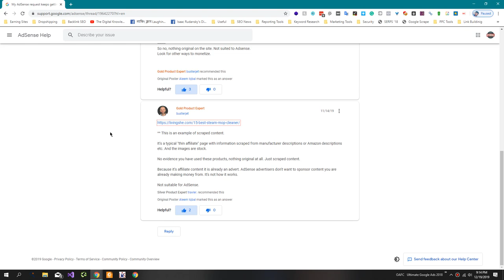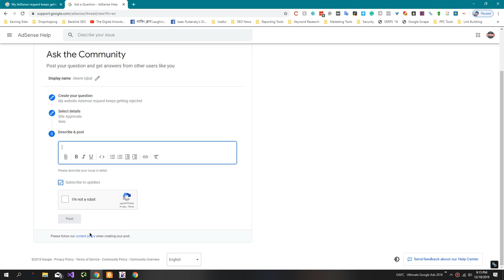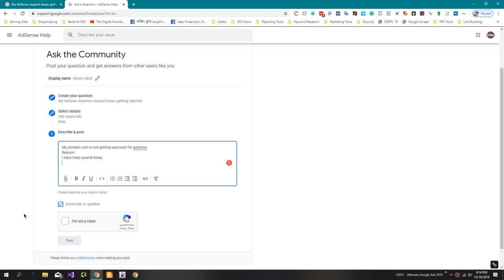How to Get Adsense Approve Easily using this Trick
If you have any questions or issues with Google Adsense, there are several ways to get support:

Help Center: The Google Adsense Help Center is a comprehensive resource that covers a wide range of topics related to Adsense. It includes articles, videos, and frequently asked questions that can help you troubleshoot common issues.

Contact Form: If you cannot find an answer to your question in the Help Center, you can use the Adsense contact form to submit a request for help.

Community Forum: The Adsense Community Forum is a platform where you can ask questions and get answers from other Adsense users, as well as Google Adsense staff.

This is usually the fastest way to get help as it allows you to communicate directly with a Google Adsense representative.

💥💥Video Chapters💥💥
00:00 Universal SEO Tool
00:48 Building Dofollow Comment Backlink
03:50 Building Dofollow Forum Backlinks
14:32 Ending